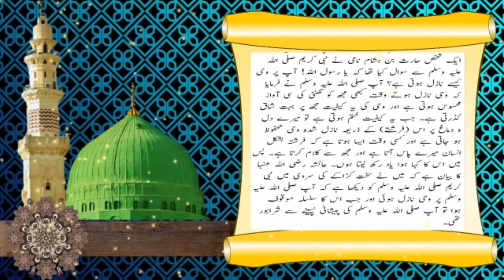Sahe Bukhari 1 2 Hadees e Nabvi s a w